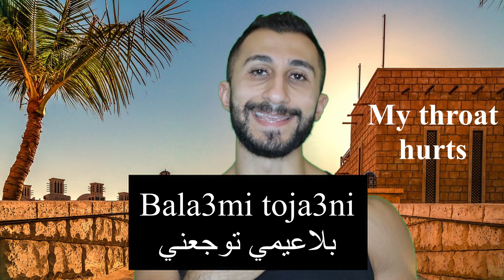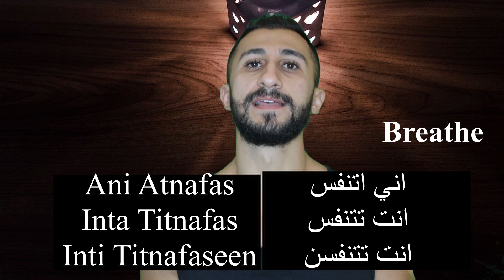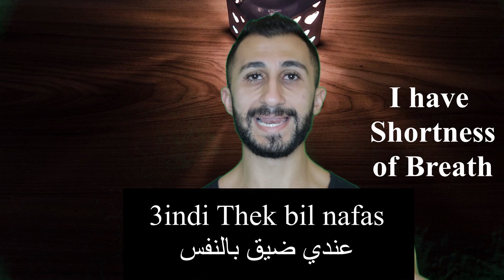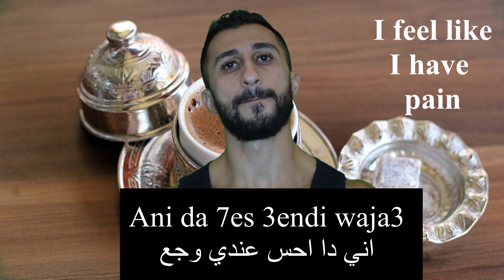How to Communicate in Arabic At the Hospital | Iraqi Dialect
In this video I will talk about some vocabulary at the hospital and how to communicate with the doctor

Important Videos on the channel

Another Great Channel To Learn Arabic. 100% in Arabic